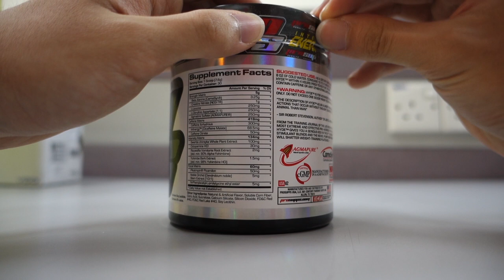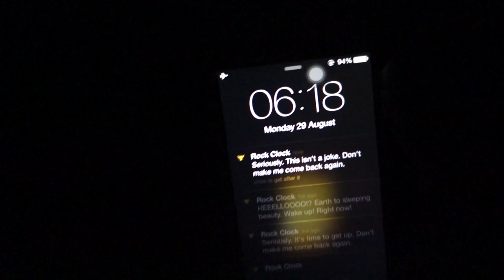Badminton | Failed Leg Workout